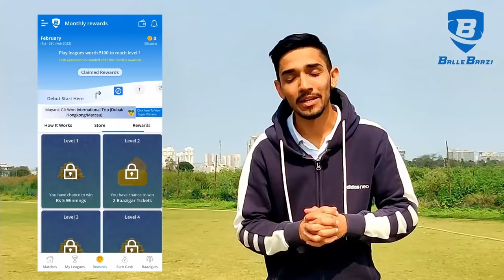How to play sweep shot || Sweep shot technique and drills🏏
• During deposit, use code "STARTMEGA" for free Mega League Ticket OR use code "STARTBAAZI" for free Baazigar League Ticket
• Refer your friend and get Rs. 500 bonus and free Baazigar league ticket.
• Instant withdrawal in Paytm wallet & Bank account.
• Create your team in 2nd innings of the live match.
• My refer code - 0OSYQVC8

Timestamps:-
0:20 - Intro
2:23 - Tips
4:53 - Mistakes
6:20 - Drills
7:02 - Extro
7:29 - Some Shots

In this video, I have tried to explain How to play sweep shot in cricket and what is the basic way to play sweep shot in cricket. I've told you about the difference between the sweep shot and slog-sweep shot. At the last, I've told 3 amazing sweep shot drills for batsmen to practice whether you're a beginner or advanced.

I've seen many of you commenting on my videos for this topic, so this video is on How to play sweep shots easily in Cricket.